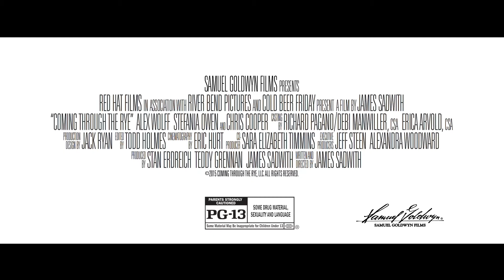Trailer | Coming Through The Rye | October 14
Based on events in the life of the Emmy Award winning filmmaker Jim Sadwith, Coming Through the Rye is the story of Jamie Schwartz (Alex Wolff), a sometimes hapless 16 yr old who wants desperately to be a worldly adolescent. Unhappy at his all-boys boarding school, his life raft is the belief that he will someday play Holden Caulfield, the complex and alienated main character from The Catcher in the Rye, on Broadway and in the movies. Jamie adapts the novel as a play and runs away with a local girl to the mountains of New Hampshire to find the book’s notoriously reclusive author, JD Salinger (Academy Award-Winner Chris Cooper). Their odyssey and the events that follow are a journey into unchartered territory of friendship, sexual awakening, love and loss.